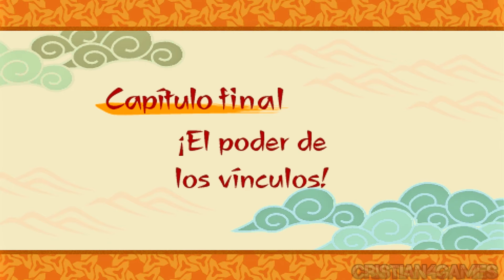NARUTO SHIPPUDEN Kizuna Drive [FINAL] Gameplay Español - Capitulo Final | El Poder de los Vinculos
Naruto Shippuden Kizuna Drive (PSP) Walkthrough Gameplay Español 🎮

Naruto Shippuden Kizuna Drive Capitulo Final El Poder de los Vinculos
Naruto Shippuden Kizuna Drive Parte 16

▶️ ¡Vive increíbles batallas en equipo en la demo de Naruto Shippuden: Kizuna Drive! Juega con Naruto, Sasuke y compañía, y derrota a tus enemigos en un equipo de 4 jugadores con una combinación de ataques cuerpo a cuerpo y técnicas que te permitirán vencer en combate a las bestias con cola. ¡Juega solo o en equipo con hasta 3 amigos en modo Ad hoc con Wi-Fi en una auténtica partida cooperativa!

· Coopera con otros 3 amigos para vencer a formidables enemigos
· Ambientación totalmente fiel a la serie original
· Asombrosos combates contra las bestias con cola
· Vive una historia original con un argumento fascinante y cautivador

▶️ Mas Videos Aqui

Disponible en 🔽

Naruto Shippuden Kizuna Drive PSP

Naruto Shippuden Kizuna Drive Final Español
Naruto Shippuden Kizuna Drive PSP Final Español
Naruto Shippuden Kizuna Drive Español
Naruto Shippuden Kizuna Drive Ending
Naruto Shippuden Kizuna Drive PSP Ending

Naruto Shippuden Kizuna Drive Gameplay Español
Naruto Shippuden Kizuna Drive Walkthrough Español
Naruto Shippuden Kizuna Drive No Commentary Gameplay Walkthrough